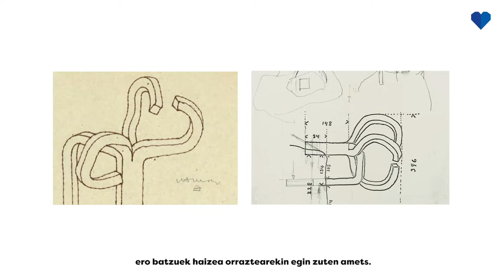Haizearen Orrazia DONOSTIA! Batera Bagera, Quiere Más │Eneko Goia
Duela 40 urte baino gehiago, ero batzuek haizea orraztearekin egin zuten amets.

Eduardo Chillidak eta Luis Peña Ganchegik parerik gabeko gune arkitektoniko bat eraiki zuten Igeldo mendiaren oinetan.

Altzairuzko hiru eskulturak, 10 tonakoa bakoitza, itsasoari begira dauden harkaitzetan txertaturik, zenbait hamarkada daramatzate Kantauriko olatuei eta haizeari aurre egiten.

Haizearen Orrazia bezalako ideiak dira Donostia mundu zabalean erreferente bihurtu dutenak.

Orain, Donostiak erakutsi beharra dauka haiek zaintzeko gaitasuna ere baduela.

Izapideak hasi ditugu Haizearen Orrazia Gizateriaren Ondare izendatua izan dadin. Aitorpen hori lortuko lukeen lehen obra litzateke. Izan ere, gure ondarea zaintzea, gure hiria zaintzea da.

Eneko Goia
Donostia! Batera Bagera
Donostia! Quiere Más